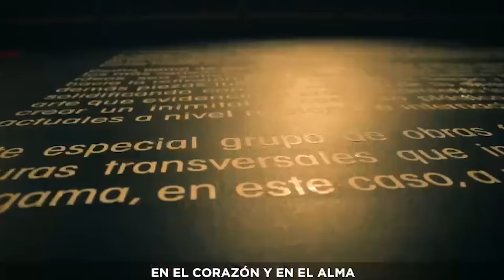Castigo Divino: J.J. Rendón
Un CastigoDivinoInternacional que no te puedes perder. ¿Con quién? Con JJ Rendón, el consultor político más buscado por los políticos de la región y el enemigo #1 de Nicolás Maduro.